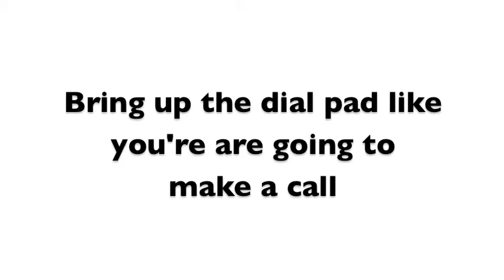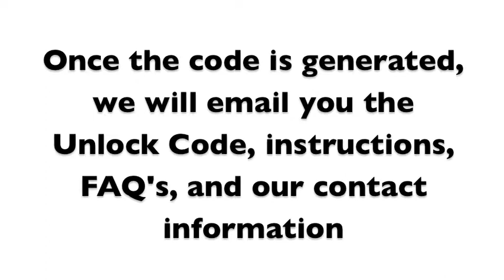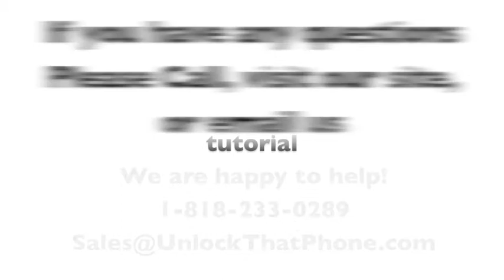How to Unlock Pantech Link 2 with Code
Unlock your Pantech Link 2 in minutes, anytime, day or night.

We GUARANTEE we have the:

1. Lowest prices on unlock codes.
2. Fastest delivery times and,
3. Best customer service

The unlocking process for the Pantech Link 2 is the same process for every carrier!!! The instructions are the same for whatever country or network the phone is locked to.

1. Go to Unlockthatphone.com
2. Enter your phones carrier, manufacturer, model, and imei
3. The unlock code will be emailed to you (based on time stated on website) along with easy unlocking
4. Once received; just follow the instructions shown in the above video, and enter the unlock code when stated.
5. Once completed, Your Pantech is completely Unlocked for all Carriers!! No more network restrictions, expensive roaming fees, or outrageous contracts!!!